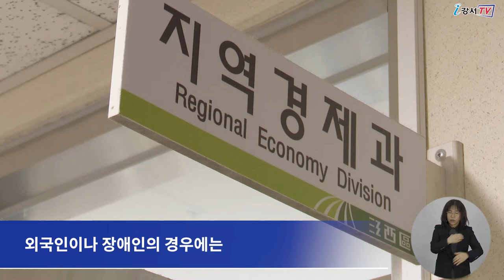[CC] 임산부, 친환경 농산물 꾸러미 제공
강서구가 지역 내 임산부 가정에 친환경 인증을 받은 농산물 꾸러미를 제공합니다.

강서구에 주소를 둔 2021년 1월 1일 이후 출산한
산모 또는 현재 임신 중인 임산부이면 누구나 신청 가능하며
1010명을 선착순으로 모집해
연간 48만 원 상당의 친환경 농산물을 지원합니다.

신청은 임산부 친환경농산물 쇼핑몰에서 가능하며
온라인 본인 인증이 어려운 외국인이나 장애인의 경우에는
구청 지역경제과에서 방문 신청도 가능합니다.

강서구는 임산부와 신생아 건강뿐 아니라
코로나19 여파로 어려워진 친환경 농산물 판로 확대라는
일거양득의 효과를 기대하고 있습니다.

 - 영어 : 한가현
 - 중국어 : XU HUIQI
 - 일본어 : 경재영
 - 베트남어 : NGUYEN MINH ANH
 - 인도네시아어 : miji925
 - 검수 : 이명준